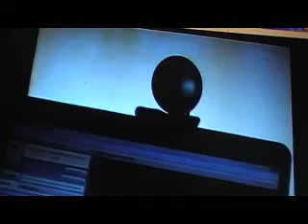Vaccins H1N1: les faits VS les mensonges (1)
Au cours de l'émission "Grippe H1N1, la grande tromperie?" diffusée le 17/02/2010 sur la RTBF dans le cadre de l'émission "Question à la une", Jean Jacques Crèvecoeur expose ces données inquiétantes, tout à fait vérifiables, preuve que les officiels savaient les dangers mais se sont honteusement tus...